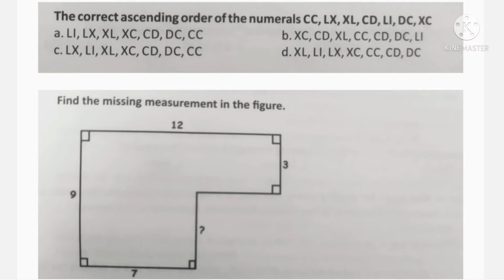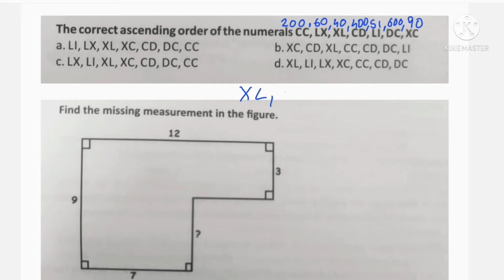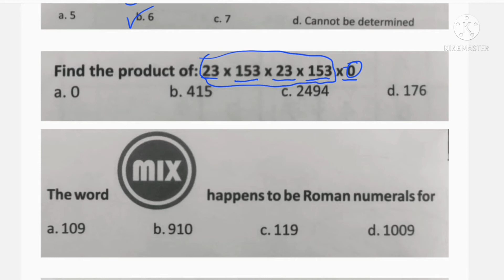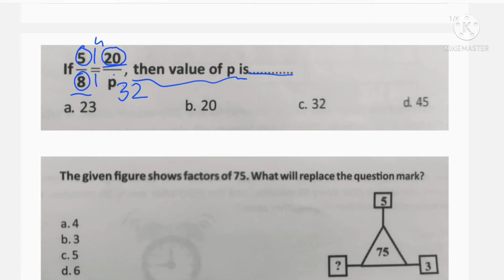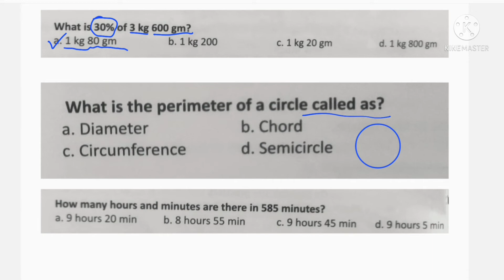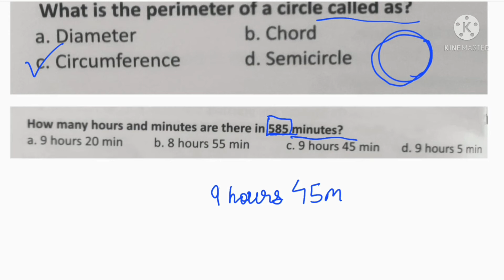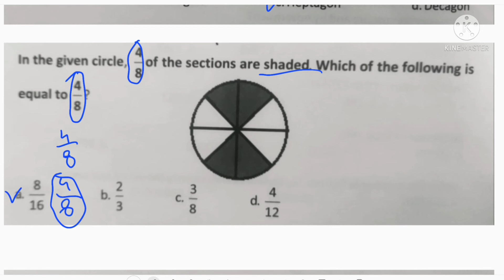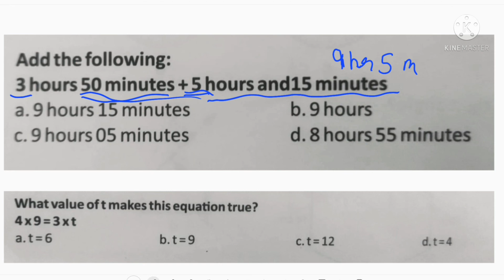IMO Class 5 workbook questions (ITO) | Olympiad exam for class 5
Give your love to our new Entertainment channel
Shivideep ki duniya
Shivi & Videep (Cute Siblings )

international mathematics olympiad workbook solved questions for practice

Videos in this channel will help to improve basics of maths science and learning experiments school projects.also improve your daily life G.k.